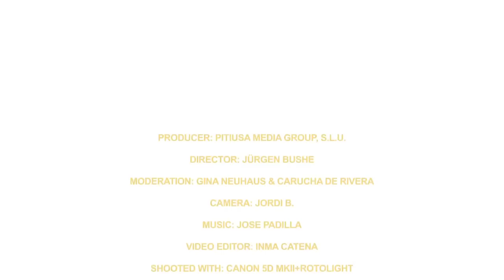JOSE PADILLA -- godfather of chill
The Ibiza Style TV team had the pleasure of spending a very enjoyable afternoon chatting with José Padilla style.tv). And May 29 live on Ibiza Style Radio, from 14.00 to 15.00 hrs, a session on topics of his upcoming releases -- interview included. Tune in